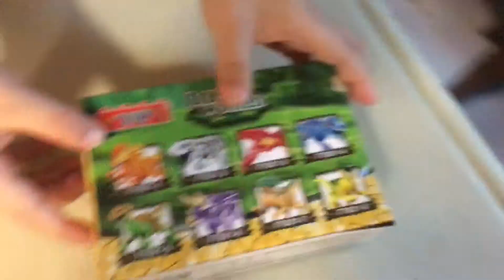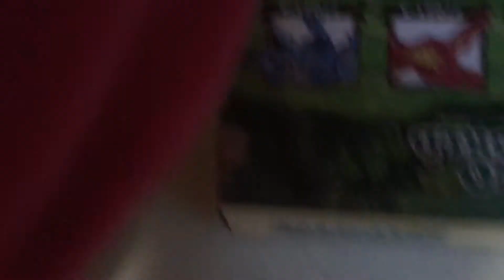[산들산들육아]짝퉁레고를 조립해 보았습니다.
동네 문구점에서 산 짝퉁레고 입니다.